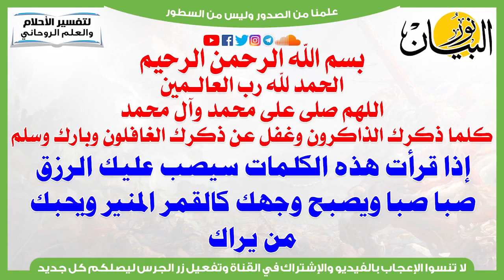ليصب عليك الرزق صبا صبا ويحبك من يراك